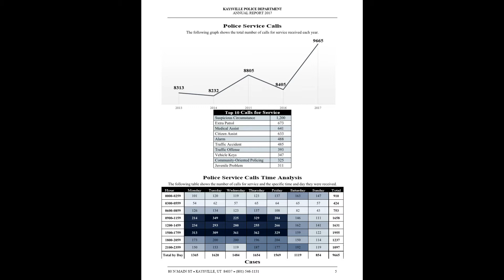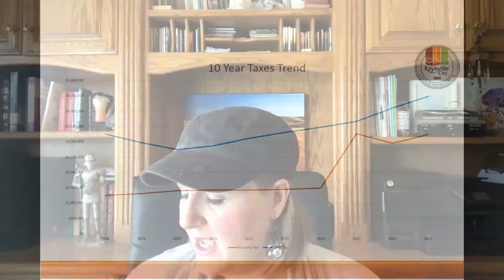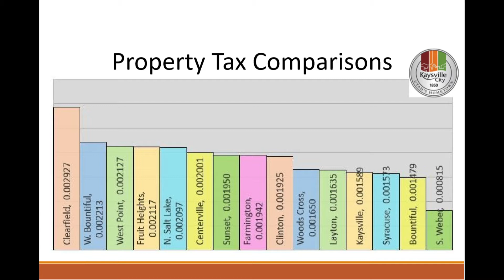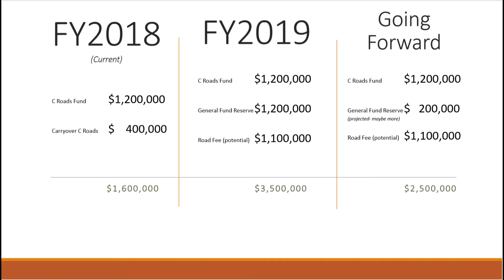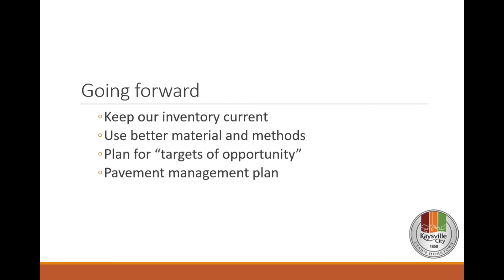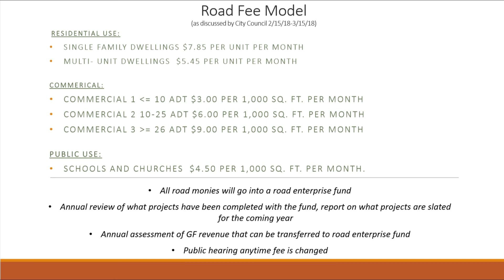March 15th, 2018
ROAD FEE synopsis, Police Department Report and Platt Approval Discussion